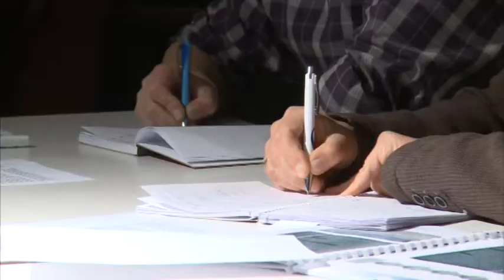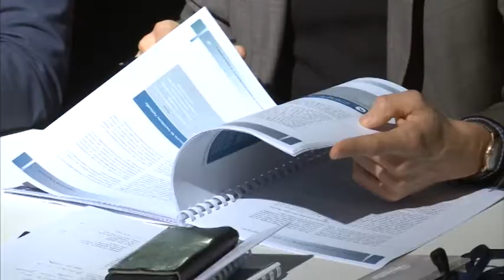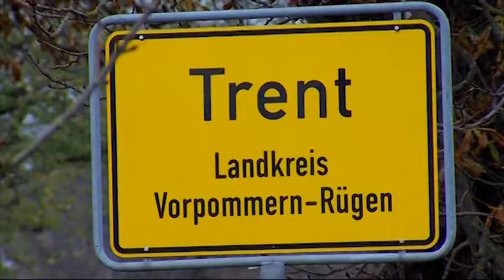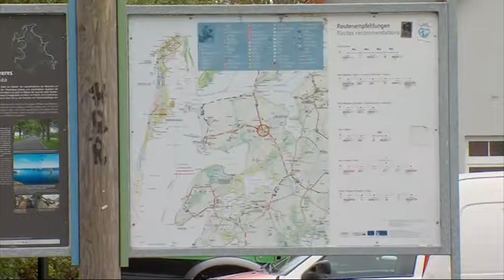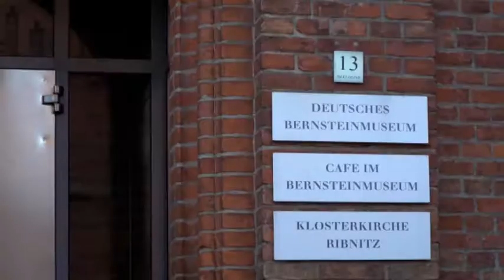Wirtschaftsfenster MV (497)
Landestourismuskonzeption, LED-Straßenbeleuchtung Trent, LED-Beleuchtung Bernsteinmuseum Ribnitz-Damgarten